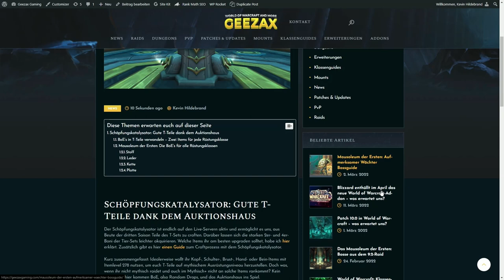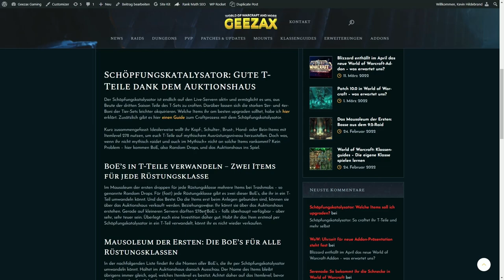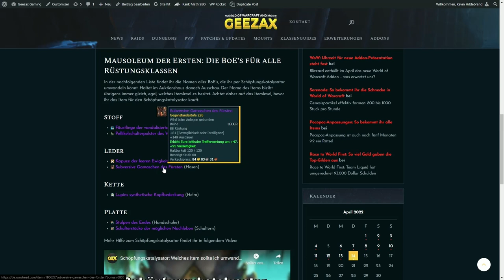BoE's und der Schöpfungskatalysator: Craftet euch über das Auktionshaus 278er T-Teile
Ihr wollt 278er T-Teile craften, habt aber keine Base-Items dafür zur Verfügung? Dann nutzt doch BoE-Items!